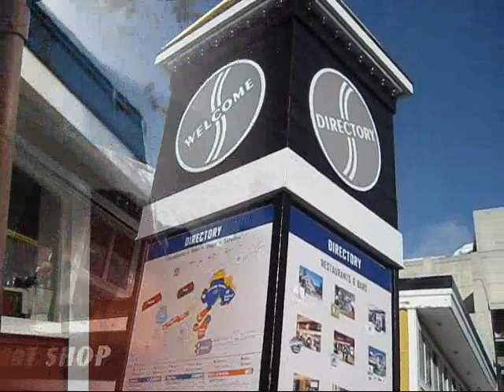Lake Tahoe, CA Snow Trip Video Part 1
Watch in HQ.  Yay, I am finally going to the snow!!!  It was Richie, sis, Rochelle, Johnathan and me that were going to Lake Tahoe to play in the snow.  It was a very long day!!  So to take it step by step, this is the video that'll show you the first parts of our trip! Enjoy!